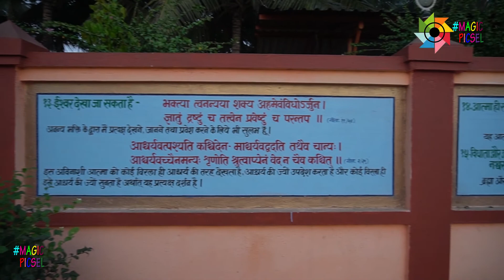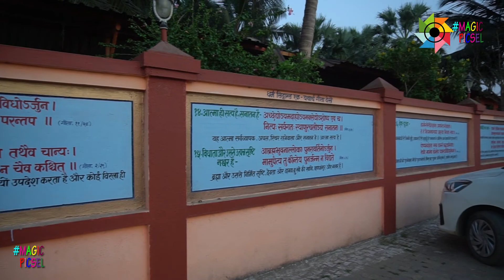Shri Paramhans ashram , Palghar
- Click on this link to visit the place
Shri Paramhans Swami Advaitanand Ji Maharaj, also known as Shri Paramhans Dayal Maharaj Ji (born Shri Ram Yaad), son of Shri Tulsi Das Ji Pathak, was born in Chhapra City at Saran district, Bihar, India
Shri Paramahans Dyal Ji travelled from place to place and carried the message of Sahaj Yoga, Bhakti and service unto humanity to one and all. Shri Paramhans Dayal Ji stayed at Jaipur for a considerable time and started the work of spiritual preachings and of uplifting the people there. The number of followers there was quite large. Being a wandering monk. He covered Bihar, Uttar Pradesh, Odisha, Madhya Pradesh, Rajasthan, etc. to teach 'Sahajyoga' and 'Bhakti' to the people there. The ashrams (temples) founded by Shri Paramahans Dyal Ji were called Krishana Dwaras.

magicpicsel142